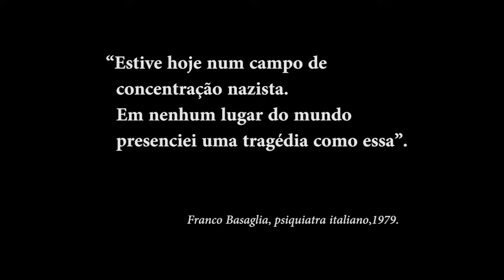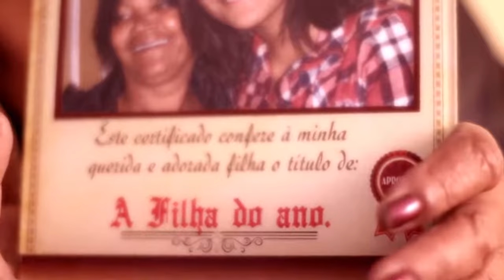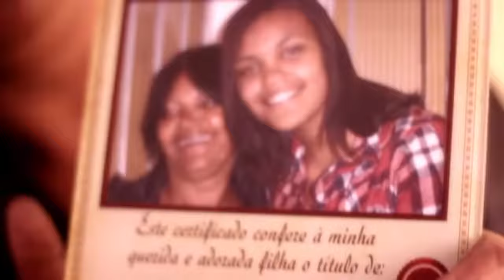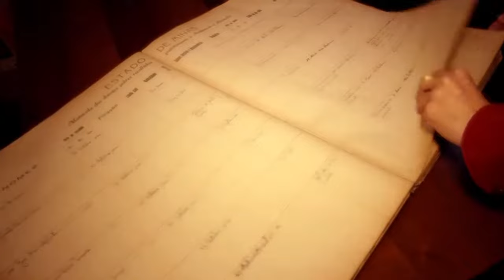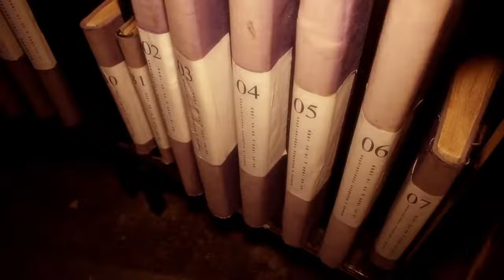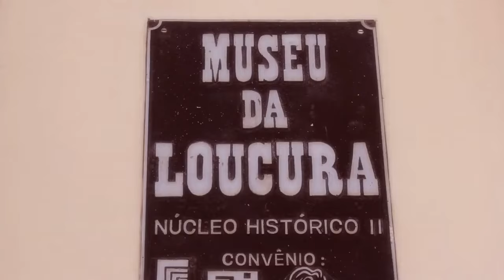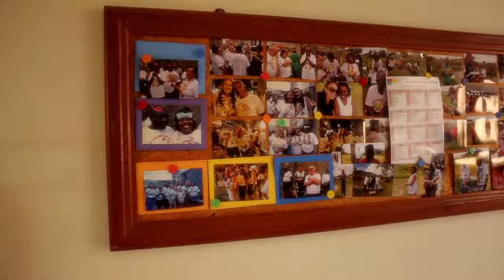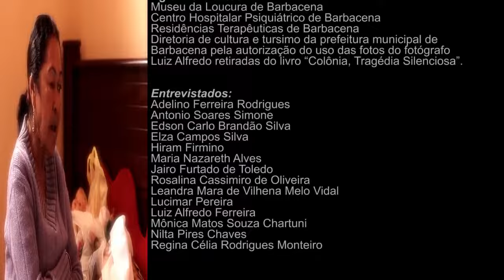Bárbaras Cenas - 2015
O documentário retrata a história do que se tornou o maior manicômio do Brasil: o Hospital Colônia, localizado em Barbacena, Minas Gerais, onde foi registrado um cenário de abandono e maus tratos que deixou milhares de vítimas, num quadro comparado às cenas do holocausto judeu. Foram mais de 60 mil mortos num local destinado a 200 leitos que chegou a receber 5.000 pacientes. 70% destes sem nenhum problema mental. O vídeo mostra por meio de depoimentos e fotos essa história bem como a evolução no tratamento psiquiátrico na cidade.

Categorias: Documentários Acadêmicos, Documentários de Direitos Humanos, Documentários de História Brasileira